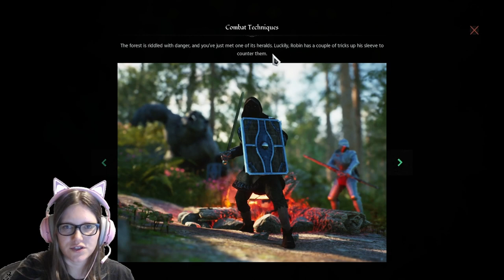Robin Hood: Sherwood Builders Demo!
Am I exceited? ABSOTIVELY-LUTELY. This game looks like it could be really awesome, and I'm seriously super excited about it! I have no idea when the release date is, but I hope it's soon!!

Here are some awesome links for cool places to go, including a community run Discord!